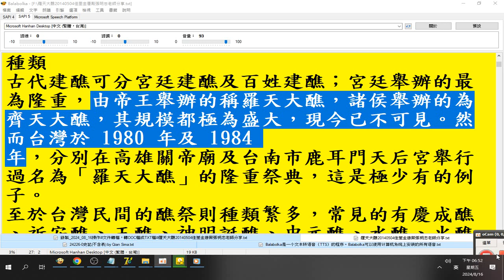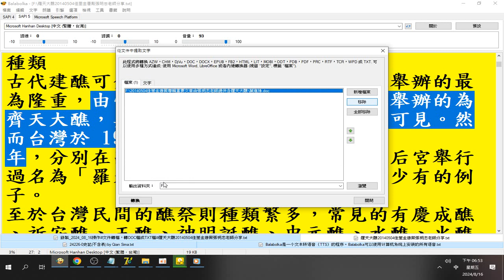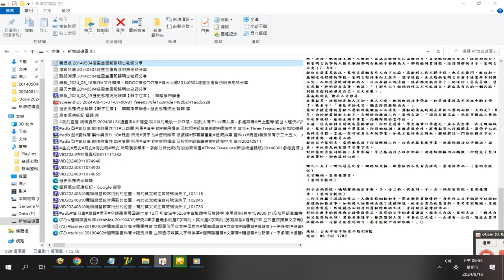葉進祿 20140504佳里金唐殿張明忠老師分享(20240816操作#文件轉檔，轉DOC檔成TXT檔)